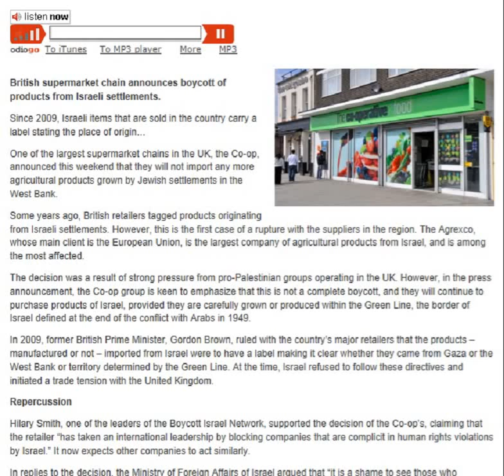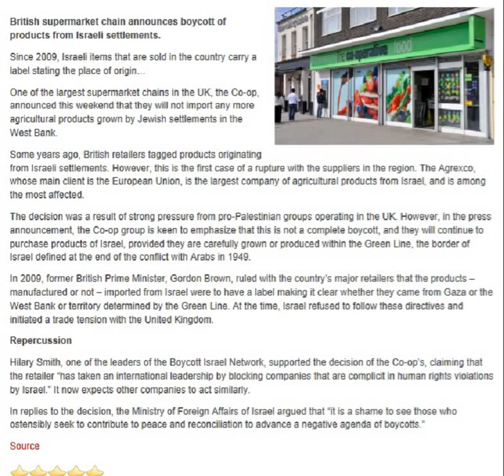Israeli products cut off By UK supermarket chain - 3 Cheers For The CO-OP :)